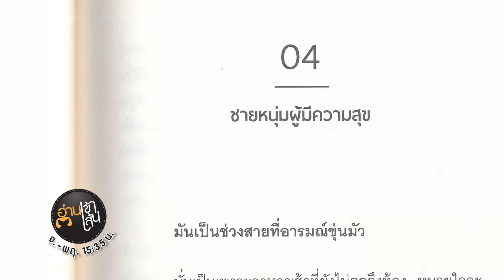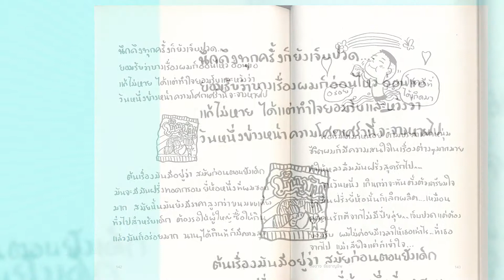Book Guide by SE-ED : ชายหนุ่มผู้ไม่ทำอะไรเลย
"ชายหนุ่มผู้ไม่ทำอะไรเลย" เล่มนี้ เป็นความเรียงบอกเล่ามุมมองที่น่าสนใจบนความเรียบง่ายของชีวิต เต็มไปด้วยเรื่องราวหลากหลายอารมณ์ ที่ถูกนำเสนอออกมาในแบบฉบับเฉพาะตัวของ "องอาจ ชัยชาญชีพ" นักเขียนเจ้าของผลงานหลากหลายรูปแบบ ซึ่งนอกจากในหนังสือจะเต็มไปด้วยเรื่องราวที่ชวนให้ผู้อ่านอมยิ้มไปกับเรื่องต่าง ๆ แล้ว ยังมีบางแง่มุมที่ชวนให้เราได้ย้อนกลับมามองตัวเองและคนรอบข้าง นับเป็นหนังสืออีกเล่มที่อยากจะพาผู้อ่านไปรู้จักกับ "ชายหนุ่มผู้ไม่ทำอะไรเลย" ดูสักครั้ง!

- ชายหนุ่มกับวัยเด็กของเขา
- ชายหนุ่มผู้รอคอยขนมครก
- ชายหนุ่มผู้ร้องรำทำเพลง
- ชายหนุ่มมีความสุข
- ชายหนุ่มผู้มีความรัก
- ชายหนุ่มผู้เพ้อเจ้อ
- ชายหนุ่มกับแมว
- ชายหนุ่มกับความลับอันดำมืด
- ชายหนุ่มผู้ไม่กินเกี๊ยวปลา
- ชายหนุ่มผู้โดดเดียว
ฯลฯ

ผู้เขียน : องอาจ ชัยชาญชีพ